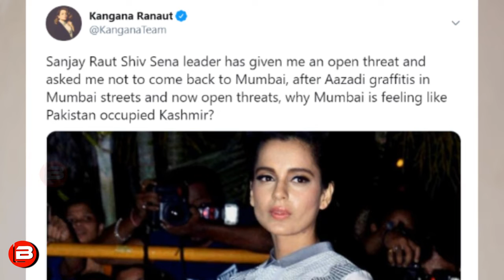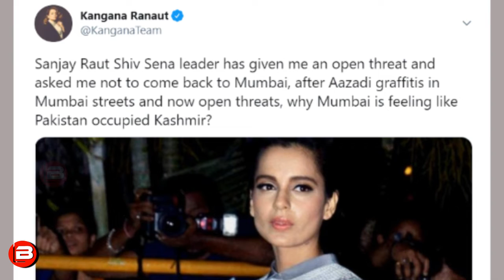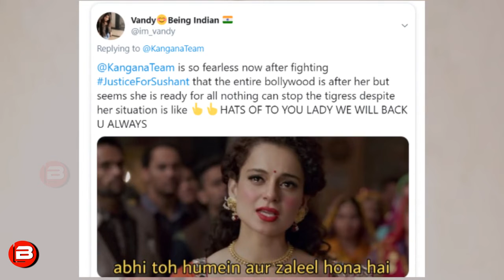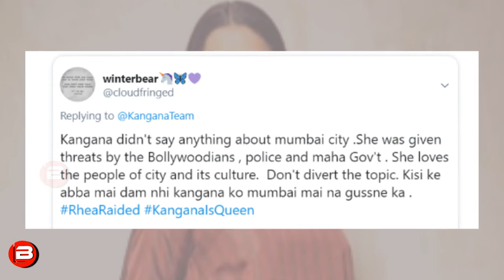Kangana Ranaut Returns To Mumbai Gets Huge Fan Support Challenges To Sanjay Raut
Kangana Ranaut Returns To Mumbai Gets Huge Fan Support Challenges To Sanjay Raut. Kangana Ranaut announces her arrival to return to Mumbai Airport On 7 September and given Open Challenge to Shivsena leader Sanjay Raut.Kangana Ranaut's Befitting Reply to Sanjay Raut On Returns To Mumbai and says 'Kisi Ke Baap Mein Himmat Hai Toh Rok Le'.Later Kangana Ranaut Gets a huge fan support from All Over India.